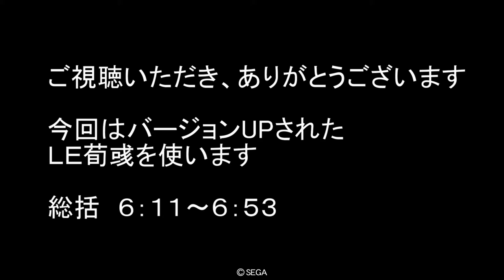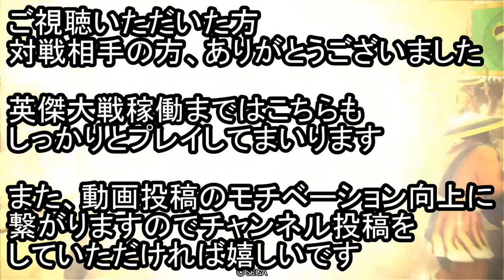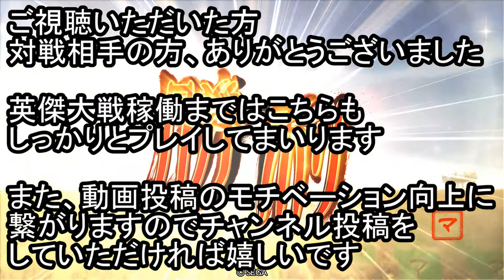【三国志大戦】 １５８ LE荀彧（使ってみました） ４枚デッキ VS SR甘寧 ４枚デッキ BGM燃えてもエンジョイ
ご視聴いただきありがとうございます。今回はLE荀彧も見ていきます。
こちら　EX荀彧　EX曹彰　LE曹操　R清河公主　遊軍 杜夫人
お相手　LE周姫　SR荀彧　R張郃　C逢紀　遊軍　小喬

昇格戦となります。
今回は上昇修正されたLE荀彧を使っていきます。
検証にしようと思ったのですが
既にデータも出ていましたので
使ってみた感想ということにさせていただきます。
昇格戦の最中なので、BGMは燃えてもエンジョイとさせていただきます。

これからも対戦メインの動画だけでなく
新カードや計略修正検証なども行っていければと思います。
また、今後のモチベーションに繋がりますので